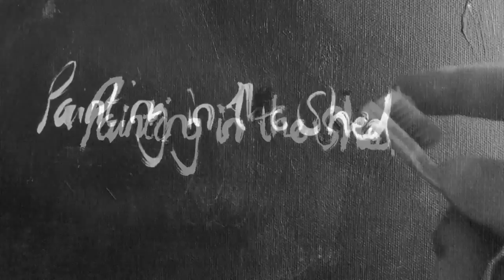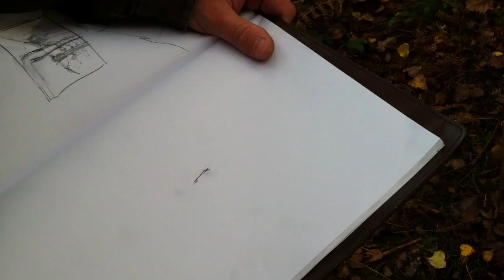Painting in the Shed - 26 how to paint a pet portrait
On this episode I paint a Dog in oil paint. I hope it helps you. :)